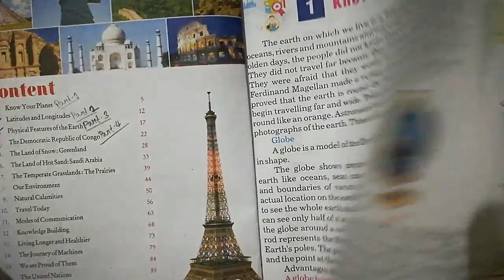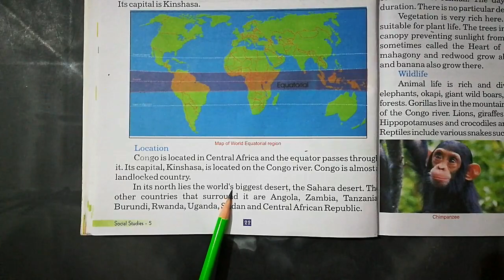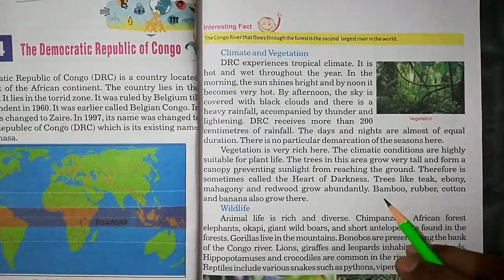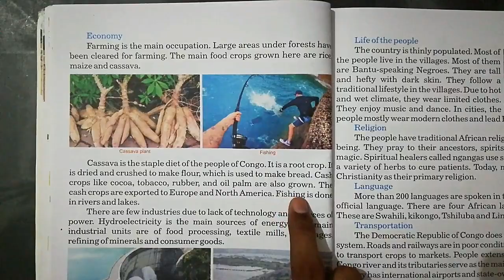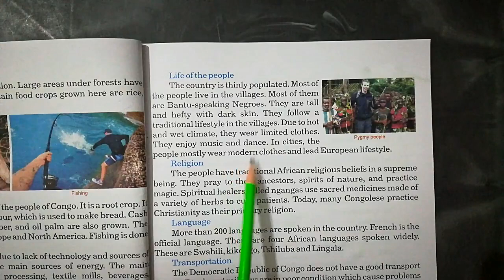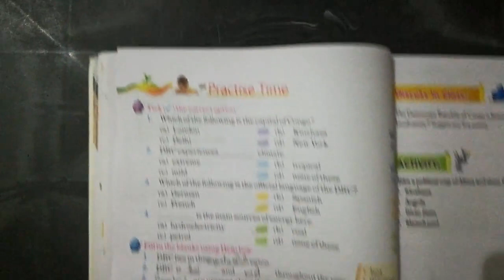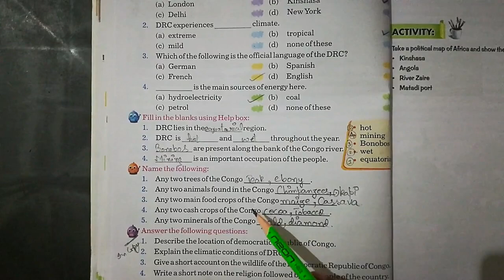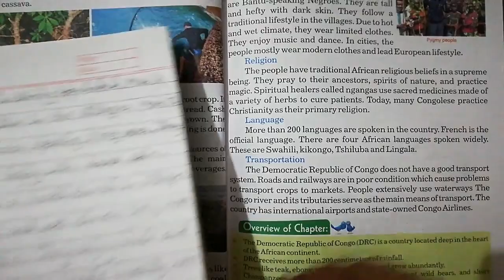Class 5th | Subject - SST Chapter 4 | Part 4